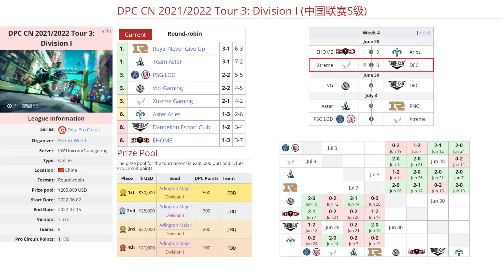XTREME GAMING VS DANDELION BO3[GAME 2]PAPARAZI, PYW -DPC CN 2022 TOUR 3: DIVISION 1 (中国联赛S级)- DOTA 2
XTREME GAMING VS DANDELION BO3[GAME 2]PAPARAZI VS SHYLOCK-DPC CN 2022 TOUR 3: DIVISION 1 (中国联赛S级)- DOTA 2 PRO
TORNEO DPC CN 2022 TOUR 3: DIVISION 1

🚨 [XTREME GAMING]
✅ Ursa - Lou
✅ Pugde
✅ Alchemist - Old_Eleven
✅ Rubick - Pyw
✅ Warlock - Dy

🚨 [DANDELION ESPORTS]
☑️ Templar Assassin - Summer (Shylock)
☑️ Pangolier - ZC
☑️ Timbersaw - Beyond
☑️ Tiny - 天命 (yftx)
☑️ Oracle - Sj

***TAG***